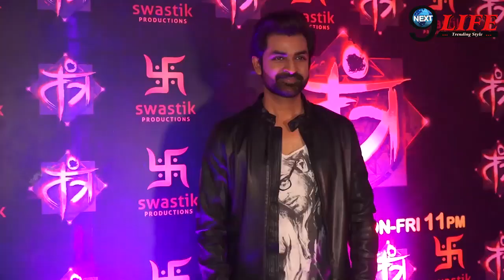Tantra Fame Manish Goel Family || Affairs || Salary || Unknown Facts || Next9Life